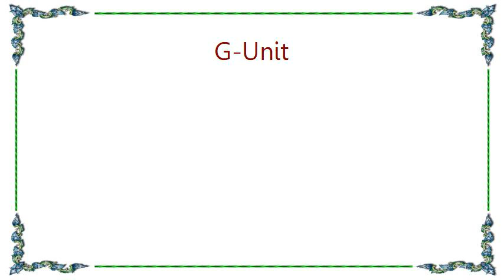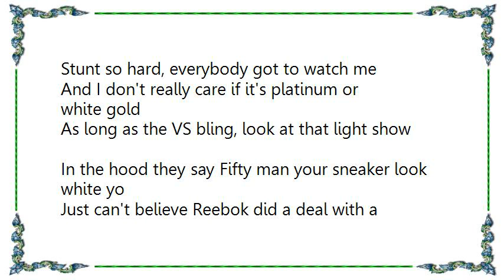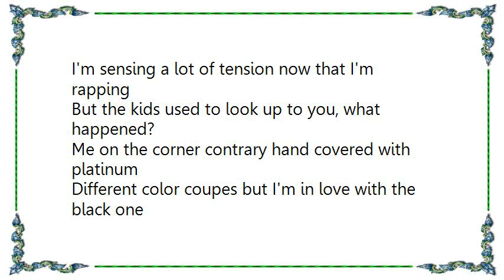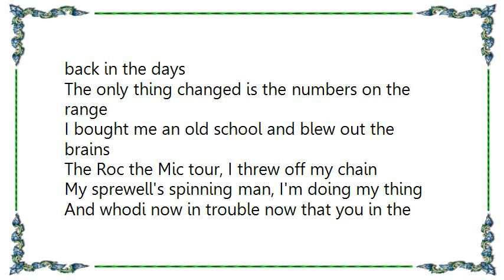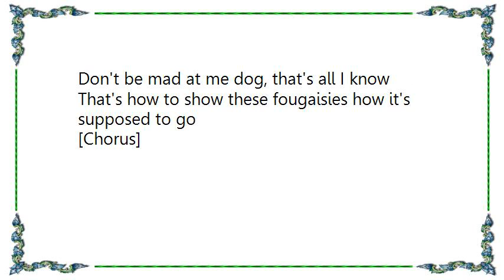G-Unit - Stunt 101 Lyrics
[Lyrics G-Unit - Stunt 101]
[Chorus]

[50 Cent]
I'll teach you how to stunt
My wrists stay rocked up
My TV's pop up in a Maybach Benz
Nigga you can't see me
My Bentley GT got smoke gray rims
My neck stay blinging, my rims stay gleaming, I'm shining man
I see you scheming, nigga keep on dreaming, I hurt ya mans

[50 Cent]
Seven series BM, Six series Benz
Twenty-four inches, Giovanni rims
All on one wheel when I'm on one of them
Ma, that boy out there acting a fool that's him
They say I've changed man, I'm getting paper, I'm flashy
They like me better when I'm fucked up and ashy
My royalty check's the rebirth of Liberace
Stunt so hard, everybody got to watch me
And I don't really care if it's platinum or white gold
As long as the VS bling, look at that light show
In the hood they say Fifty man your sneaker look white yo
Just can't believe Reebok did a deal with a psycho
Banks is a sure thing, y'all niggas might blow
I'm fitting to drop that, so I suggest you lay low
Buc, he from Cashville, Tenneckee nigga
Getting them ten of keys, save ten for me nigga

[Chorus]

[Lloyd Banks]
I'm sensing a lot of tension now that I'm rapping
But the kids used to look up to you, what happened?
Me on the corner contrary hand covered with platinum
Different color coupes but I'm in love with the black one
On point, 'cause you get R.I.P.'s when slacking
So the stash box big enough to squeeze the mack in
Yeah, I'm fairly new but I demand some respect
'cause I already wear your advance on my neck
I'm fresh off the jet, then I breeze to the beaches
Blue Yankee fitted, G-Unit sneakers
I already figured out what to do with all my features
Decorate the basement, full of street sweepers
When it comes to stuntin' there's nothing you can teach us
No, I ain't here to save the world, just roll up a blunt
Come with me out front, I'll tech you how to stunt

[Chorus]

[Young Buc]
Chain so icy, you don't have to like me
In a throwback jersey, with the throwback Nikes
I know you probably seen me with Cash Money from back in the days
The only thing changed is the numbers on the range
I bought me an old school and blew out the brains
The Roc the Mic tour, I threw off my chain
My sprewell's spinning man, I'm doing my thing
And whodi now in trouble now that you in the game
Come on now, we all know gold is getting old
The ice in my teeth keep the crystal cold
G-Unit homie, actin' like y'all don't know
Look, I can't even walk through the mall no more
I just pull up, get out, and get all the hoes
They never seen doors lift up on a car before
Don't be mad at me dog, that's all I know
That's how to show these fougaisies how it's supposed to go

[Chorus]